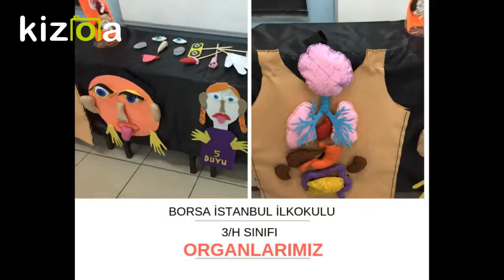KIZOA Movie Maker 3dpajlr9